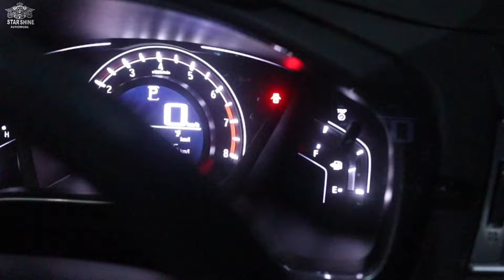Emang Bisa CRV Turbo Se Kedap Itu???? | Peredam CRV Turbo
Bingung Cari Bengkel Peredam Yang Bisa Bikin Hasil Perfect...??? dan Sudah Terbukti Di Ratusan Mobil. ???

Yang Bukan Sekedar Janji...
Yang Berikan Bukti...

Yang Bisa Selesai Dalam 9 Jam...???
Tanpa Nginap Mobil nya...

Ini Dia Jawaban nya

Kedungmundu Mangunharjo
SEMARANG